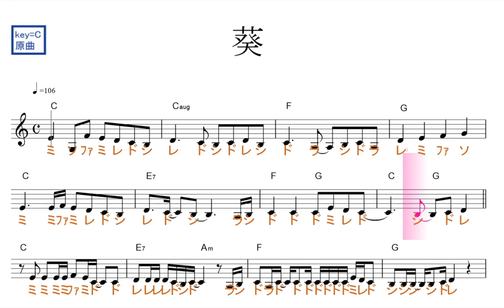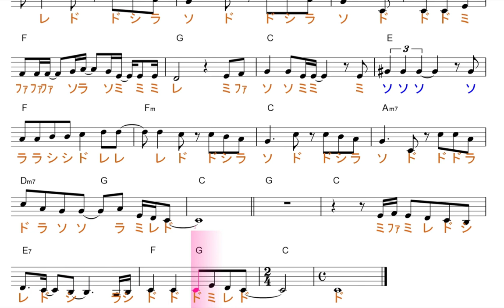葵（あいみょん）映画「空の青さを知る人よ」ED原曲key=C／ドレミで歌う楽譜【コード付き】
この動画は、原曲と同じ、key=C

使用方法；
１、まずは、流し聴きしてみて下さい。
２、可能なら、本物のオーディオ推奨。
３、速度調節します。youtube 動画は、音程を変えずに、速度を変えることが出来ます。画面右下の設定、再生速度とあり、選べるようになっています。
４、何度か、聞いているだけで、自然と覚えて、音名が、時々でも浮かぶようになって来ます。寝ながら、ループ再生しておいても、効果あります。
５、余裕があれば声も出してみましょう。正しい言葉・文字でなくて構いません。分からない部分は、唸るような感じで。
６、音楽教室の教材などにも最適です。ご活用下さい。
７、他にも、様々な活用法が考えられると思います。